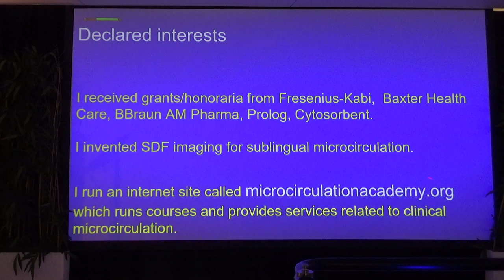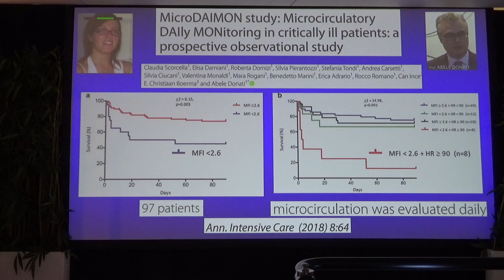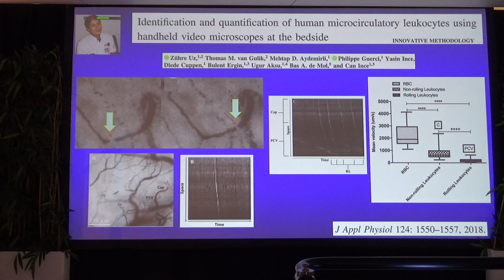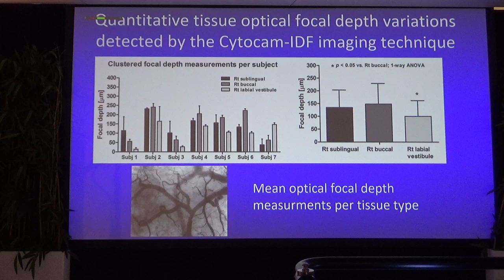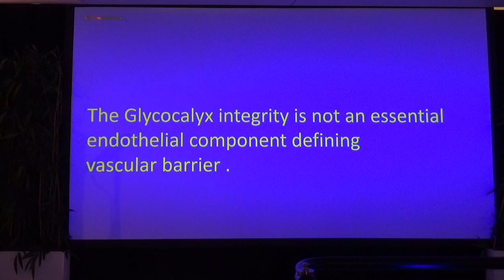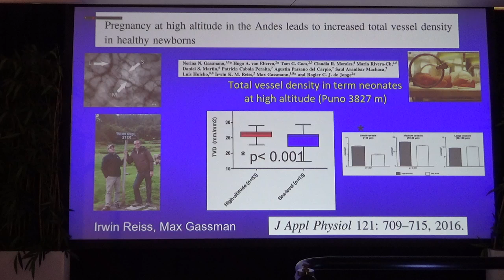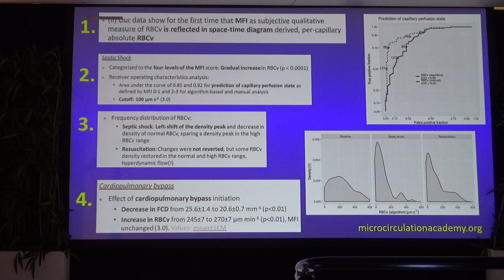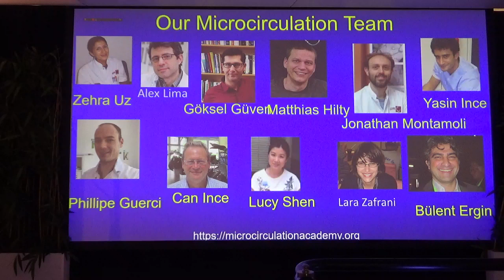What’s new IN Microcirculation 2019 Can Ince